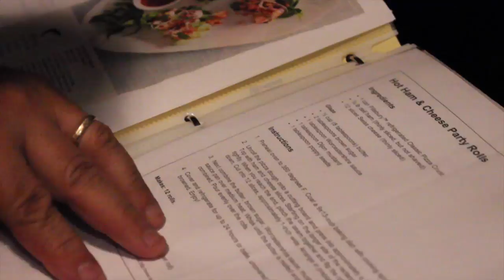What Is A Foodie?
Starring Ben Bagheri (Instagram.com/benbagheri)

Filmed, Edited, and Scored by Alex Bagheri (AlexBagheri.com)

Executive Producer: Susan Nurre